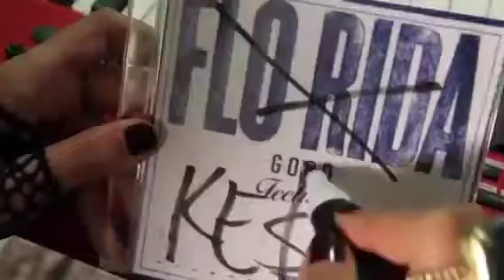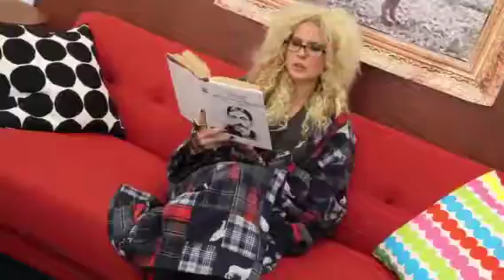Ke$ha Die Young PARODY!